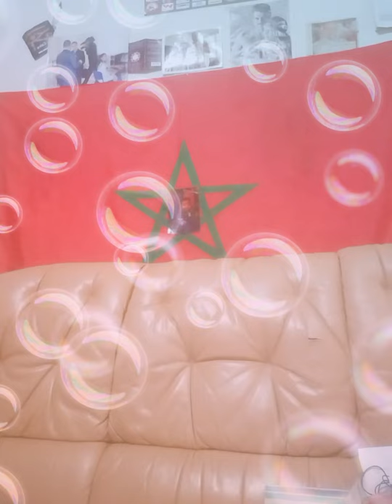sadek brulux hoos niro jul et de platine